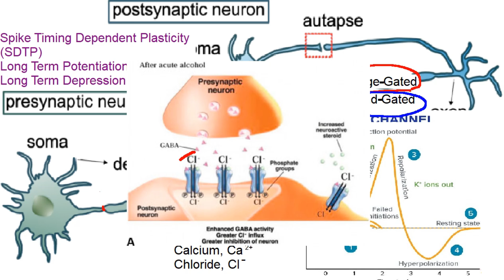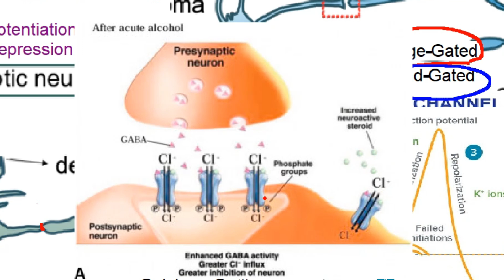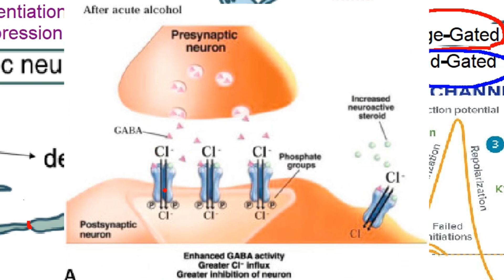The role of Gamma-aminobutyric acid (GABA) inhibitory neurotransmitter, benzodiazepines in tinnitus.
This part of the previous video got cut out for some reason.